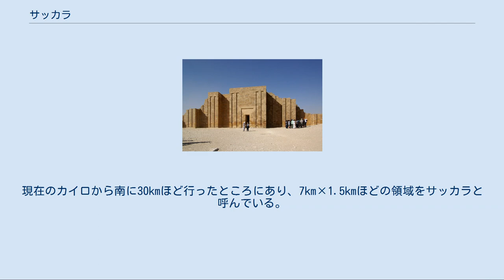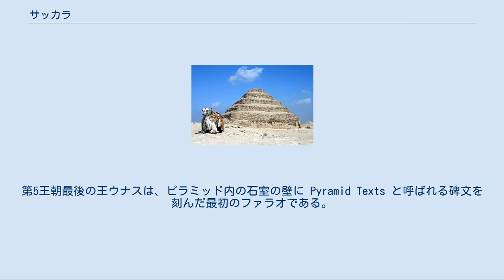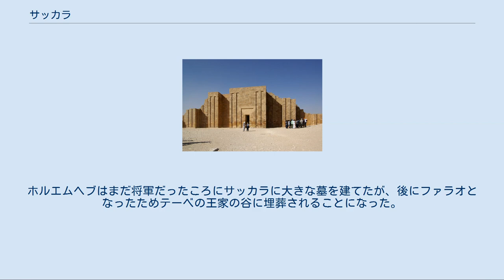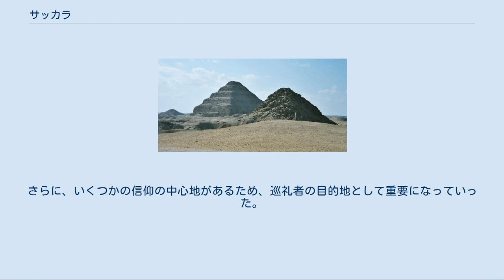サッカラ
サッカラ サッカラ (エジプト) サッカラ（アラビア語: سقارة‎、Saqqara）は、エジプトにある広大な古代の埋葬地であり、古代エジプトの首都だったメンフィスのネクロポリスだった。
サッカラには多数のピラミッドがある。
中でも有名なジェセル王のピラミッドは、その形状から階段ピラミッドとも呼ばれる。
他にもマスタバがいくつかある。
現在のカイロから南に30kmほど行ったところにあり、7km×1.5kmほどの領域をサッカラと呼んでいる。
サッカラという地名は、エジプトの葬祭神ソカル (Sokar) に由来すると言われている。
 サッカラでも最古の切石積みの建築物がジェセル王の階段ピラミッドで、第3王朝の時代に建てられた。
他に16人のファラオがここにピラミッドを建てたが、それらの保存状態は様々である。
歴代の王朝はここに何らかの埋葬記念碑を追加していった。
王家以外の重要な墓もあり、信仰儀礼はプトレマイオス朝時代や古代ローマ時代も含め3000年以上も続いた。
 サッカラの北にはアブシール、南にはダハシュールがある。
三大ピラミッドのあるギザからダハシュールまでの地域は、古代エジプトの様々な時代のメンフィスの住民がネクロポリスとして使用した場所であり、1979年に世界遺産に登録された（メンフィスとその墓地遺跡）。
 2020年11月、約2500年前に埋葬された100基以上の木棺を見つけたと発表した。
未盗掘で保存状態も非常に良く、当時の富裕層が埋葬されたものと推測されている。
 サッカラの階段ピラミッド 地図 サッカラの眺め。
ジェセル王のピラミッドが中央に見える。
左端遠方に見えるのはウナス王のピラミッドで、手前右に見えるのはウセルカフ王のピラミッド ジェセルのピラミッド複合体 最古の貴族の墳墓はエジプト第1王朝のもので、サッカラ平原の北端にある。
このころ、王家の墓はアビュドスにあった。
サッカラでの最古の王家の墓はエジプト第2王朝のもので、地下回廊で構成されている。
第2王朝の最後の王カセケムイはアビュドスに埋葬されたが、大きな矩形の囲いから成る埋葬記念碑 Gisr el-Mudir がサッカラに建てられた。
これが後の階段ピラミッド複合体を取り囲む記念碑的な壁の着想の元になったと見られている。
ジェセル王の複合埋葬施設はイムホテプが建設したもので、多数のダミーの建物が付属しており、二次的なマスタバもある。
フランス人建築家でエジプト学者の Jean-Philippe Lauer は、このジェセルのピラミッド複合体の発掘と復元に生涯の大部分を捧げた。
 初期王朝時代の遺跡[編集] エジプト第4王朝の王のほとんどは、それぞれのピラミッドを別の場所に建設している。
第5王朝と第6王朝のエジプト古王国時代後半、サッカラは再び王家の埋葬地となった。
第5および第6王朝のピラミッドは切石をあまり使わず、中身を瓦礫を積み上げて作っている。
このため、第4王朝の王たちがギザに建てた有名なピラミッド群に比べて保存状態が良くない。
第5王朝最後の王ウナスは、ピラミッド内の石室の壁に Pyramid Texts と呼ばれる碑文を刻んだ最初のファラオである。
古王国時代、廷臣たちはファラオのピラミッド周辺のマスタバに埋蔵される慣習があった。
従ってそのような墓群は、サッカラにあるウナス王やテティ王のピラミッド複合体の周辺で形成された。
 古王国時代の遺跡[編集] 第1中間期の遺跡[編集] エジプト第1中間期のピラミッドとしては次のものがある。
 エジプト中王国時代になると、メンフィスは首都ではなくなり、歴代のファラオたちも他所に埋葬施設を建設するようになった。
そのため、サッカラのこの時代の遺跡は王家以外のものが若干見つかっている程度である。
 第2中間期の遺跡[編集] エジプト第2中間期のピラミッドとしては次のものがある。
 エジプト新王国時代のメンフィスは統治の上でも軍事的にも重要な都市であり、首都に次ぐ第2の都市だった。
エジプト第18王朝以降、多くの高官がサッカラに墓を建てた。
ホルエムヘブはまだ将軍だったころにサッカラに大きな墓を建てたが、後にファラオとなったためテーベの王家の谷に埋葬されることになった。
 かつての多くの墳墓はこの時代にも建っていたが荒廃が進んでいった。
ラムセス2世の子カエムワセトはサッカラの墳墓群の修復を行っている。
中でもウナス王のピラミッド修復に際しては、修復を記念して南面に石碑を追加している。
また...